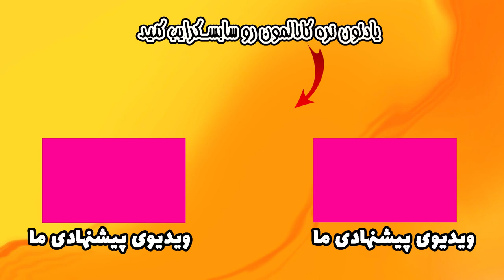توی ترکیه خونه بخریم؟ | قبل از دیدن این ویدیو توی ترکیه خونه نخرین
توی این ویدیو به یکی از مهمترین و اساسی ترین سوالاتی که بارها و بارها ازمون پرسیدین جواب دادیم.

تو ترکیه خونه بخریم؟

با توجه به شرایط ترکیه،سرمایه گذاری روی ملک منطقیه؟
رشد قیمت ملک تو ترکیه چقدره؟
کجای ترکیه ملک بخریم؟
کجای استانبول خونه بخریم؟

قبل از دیدن این ویدیو توی ترکیه خونه نخرین

ویدیو رو تا آخر ببینین تا تمام نقطه نظرهای ما رو در این موارد متوجه بشین تا بتونین یه تصمیم منطقی برای خودتون و آینده خانواده تون بگیرین.

به نظر ما برای دو گروه خرید ملک توی ترکیه منطقیه و برای بقیه نه.

دوست دارین بهتون خونه نشون بدیم و ویدیوهایی از قیمت فروش و اجاره خونه های مختلف توی استانبول بسازیم؟

امیدواریم از این ویدیو خوشتون بیاد و اینو با لایک کردن ویدیو بهمون نشون بدین
حتما سابسکرایب کنید و نظراتتون رو تو کامنت به ما بگین
شاد باشین و دیگران رو هم شاد کنید